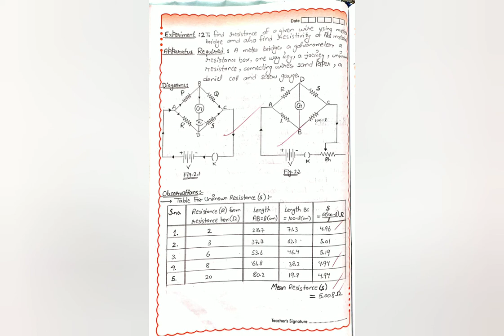Physics Practicals | Class 12th | Meter Bridge | Specific Resistance | By Surendra Singh Chib@SRML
Physics Practicals | Class 12th | Meter Bridge | Specific Resistance | To find the specific resistance of a given wire using Meter Bridge. Ist Reading. By Surendra Singh Chib@SRML